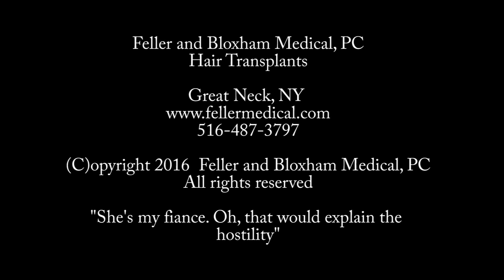The Truth about FUE hair transplants. It's not pretty. - Dr. Feller and Dr. Bloxham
Dr. Alan Feller and Dr. Blake Bloxham
Great Neck, NY

The truth about FUE hair transplants is not  pretty. The FUE procedure has been available popularly since 2001. It is not new. Despite this reality doctor after doctor just entering the hair transplant field falsely claim that it is a "new" procedure. It may well be new to THEM, but it is certainly not a new procedure. It is also billed as an "advance" over FUT (strip) procedure. This is also a false claim. The growth yields are reliably LOWER for this procedure when compared to FUT (strip) and it cause far more damage throughout the irreplaceable donor area decreasing the amount of hair available for future hair transplants.

FUE hair transplants have their place, but definitely NOT first place.

The proper use of FUE hair transplants is only IF the patient is deemed NOT to be a candidate for FUT (strip) hair transplantation due to scalp tightness, prior surgeries, or other reasons. The use of FUE for very small procedures is also appropriate.

The truth about FUE hair transplantation is that it is a secondary procedure that should only be performed after the patient is made fully aware of the advantages of FUT (strip) surgery.

Video Index:
0:15 When to do FUE
0:22 When to NOT do FUE
0:51 Reality during consultation
0:58 Should FUE ever be performed?
1:10 Savy patients choose FUT
1:14 FUE is should NOT be used on young patients
1:57 Dr. Feller's opinion about the use of FUE